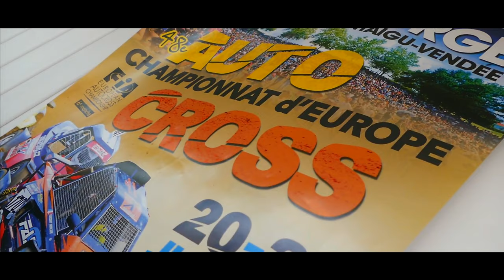Terry Callaghan - FIA Autocross European Championship 2019 - St Georges de Montaigu